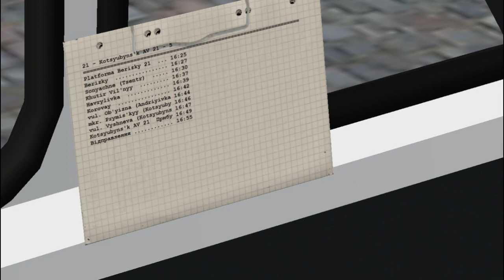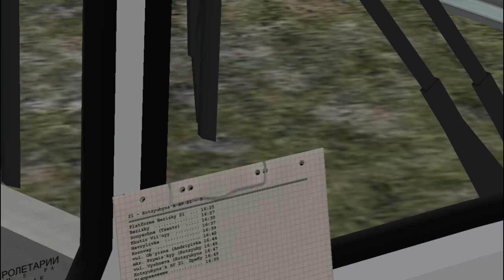Коцюбинск 2023 WIP: 21-й маршрут на ЛАЗ-52527:) | OMSI 2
В этом ролике - обратный рейс 21-го маршрута и переделка ЛАЗа от KIA Trainz:)